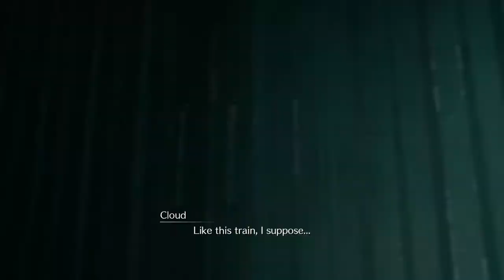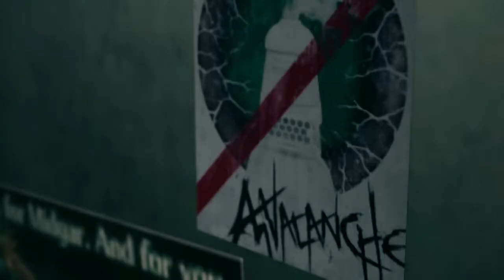Ark Plays Final Fantasy VII Remake Part 03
Sleepless Nights and Pest Control